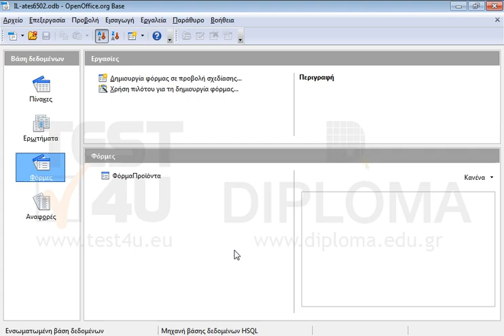Δημιουργήστε ένα νέο ερώτημα το οποίο θα βασίζεται στον πίνακα Προϊόντα και θα εμφανίζει μόνο τα...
Δημιουργήστε ένα νέο ερώτημα το οποίο θα βασίζεται στον πίνακα Προϊόντα και θα εμφανίζει μόνο τα πεδία Περιγραφή και Τιμή (με αυτή τη σειρά). Αποθηκεύστε το ερώτημα με όνομα q1 και κλείστε το.